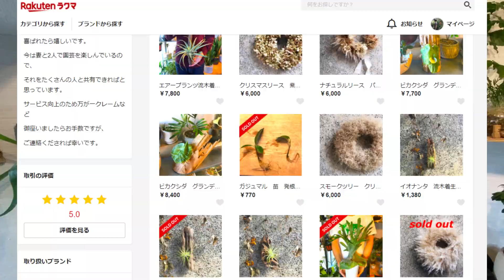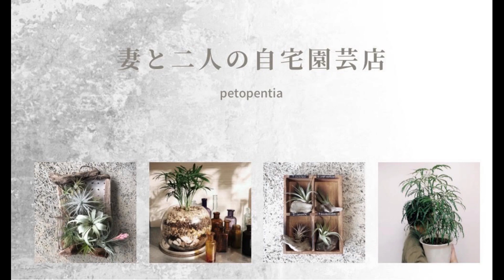冬に観葉植物が枯れる理由と対処法【耐寒性を上げる裏技】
【ラクマのリンク】
商品に関するコメントはラクマでお願いします。
トリコロール・シーディアナなどその時育てている種類)を一つプレゼントいたします。

【ブログのリンク】
ブログでコウモリラン、エアープランツ、コーデックスなどの
育て方、流木への着生、鉢の作り方など紹介しています。
こちらもご覧いただくと商品購入の際に特典があります。
ご興味があればこちらからお越しください。

【minne】妻のドライフラワーアレンジメント

実は今回の動画はメンタリストDaiGoさんの【置くだけで部屋がととのう観葉植物TOP5】
というNASAの実験に基づく動画が参考になっています。